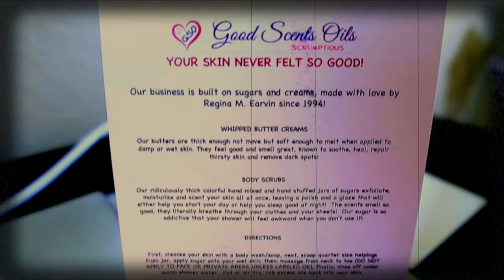HOW TO GET SCRUMPTIOUS FOR HIM 😋 GIRL THIS GONNA MAKE YOU FEEL REAL GOOD SIS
how to get scrumptious tasty for him smell good body hygiene shower method body scrubs goodscentsoils.com feeling good about yourself body care set the tone for feeling good mentally and physically tutorial muffinismylovers

GOODSCENTSOILS IN BUSINESS SINCE 1994

Gourmet Body Scrubs & Whipped Butter Creams

Shipped Worldwide 🌍

Loved and worn By A List Celebrities!

CHECK THESE AMAZING CUSTOMER & A-LIST CELEBRITY REVIEWS SUCH AS  Tarji  P. Hensen

Good Scents Oils, LLC
5490 E Lincoln Hwy
Merrillville, In 46410
Social Media Handle @goodscentsoils
YOUR SKIN NEVER FELT SO GOOD!

WRITE OR SEND US LOVE GIFTS TO:
Muffinismylovers

SOME OF MY FAVORITE SITES